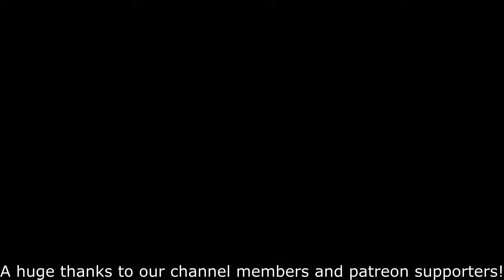We Needed This! Private Beach Day!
A much needed break after all that has went on over the last few months was just what our soul needed!

The Kelley's Country Life LLC accepts no responsibility for you trying anything you see on our channel.

I am a part 107 certified drone operator, any drone imagery you see is legal and my own.

Our address